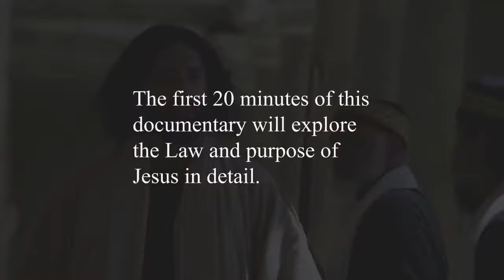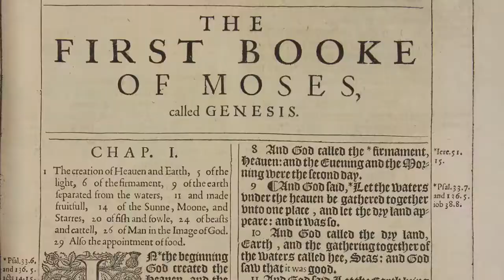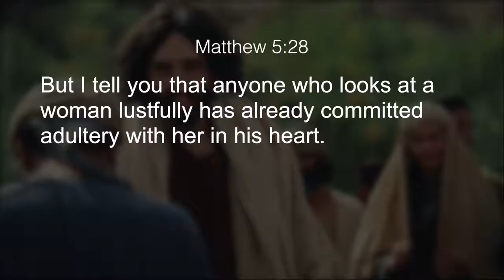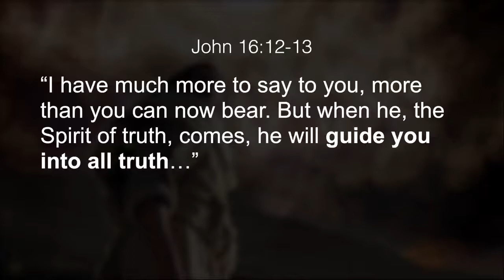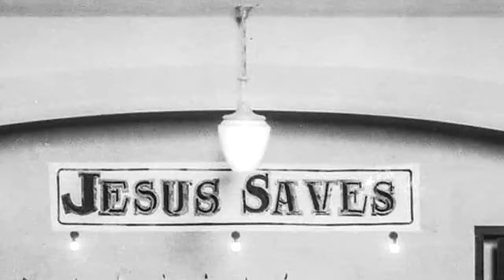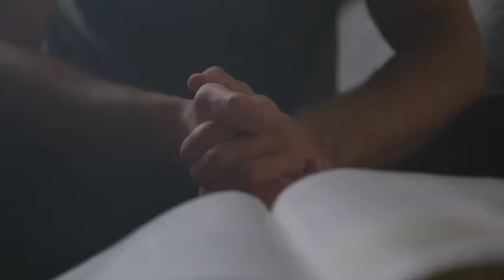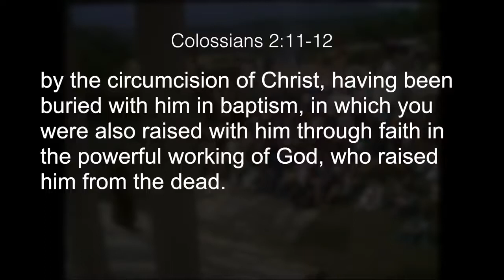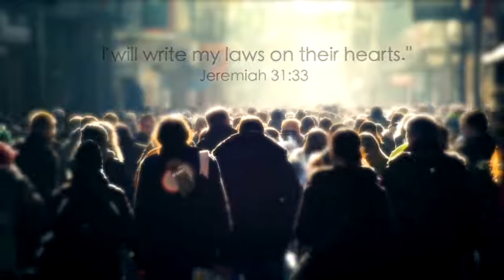Every Ethnicity Should See This The Law of Christ Movie